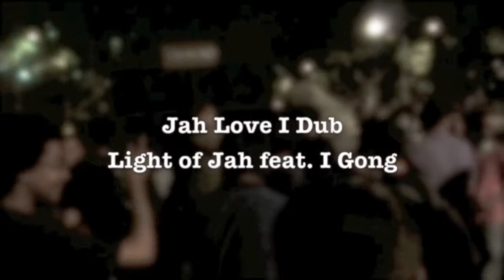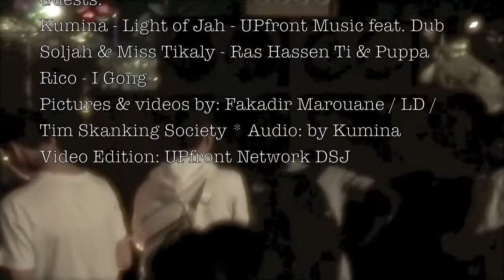ROARIN' LYON #5 JUNE 21st LYON "ROOTIKAL WARRIAH & FAMILY" - HD VIDEO MEDLEY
ROARIN' LYON #5 JUNE 21st LYON "ROOTIKAL WARRIAH & FAMILY" - HD VIDEO MEDLEY WITH:
ROOTIKAL WARRIAH SOUND SYSTEM & MANKIND HIFI with as special guests:
- LIGHT OF JAH
- KUMINA
- UPFRONT MUSIC feat. Dub Soljah & Miss Tikaly
- RAS HASSEN TI & PUPPA RICO (outa the SISYPHIANS)
- I GONG

Pictures & Videos by Fakadir Marouane / TiM GI & LD * Audio Rec by Kumina
Video Edition & Publication by DSJ - UPfront Network